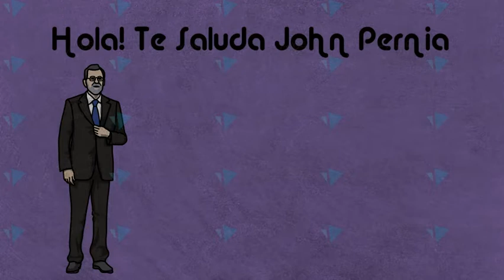COMO GANAR GANAR DINERO POR INTERNET 2020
Hay miles de maneras de como GANAR DINERO por internet pero ninguno te dice la verdad como hacerlo sin recibir nada a cambio